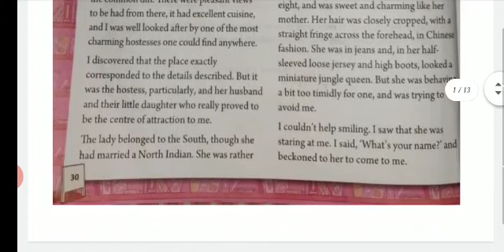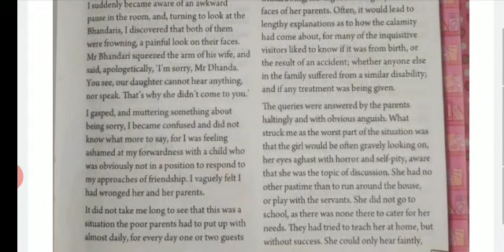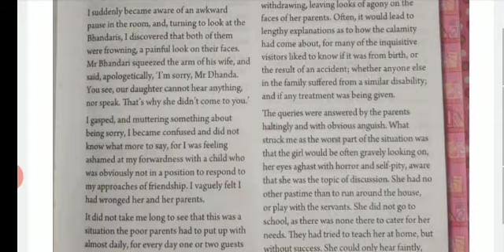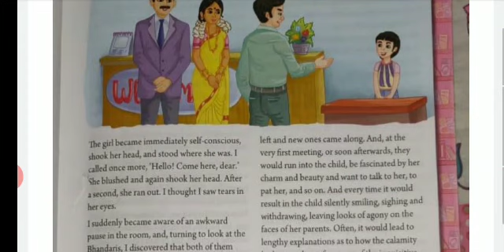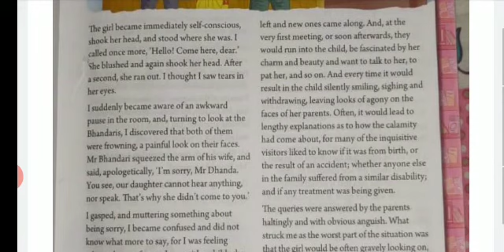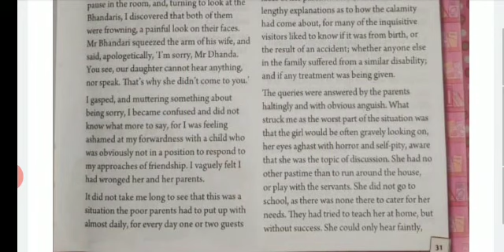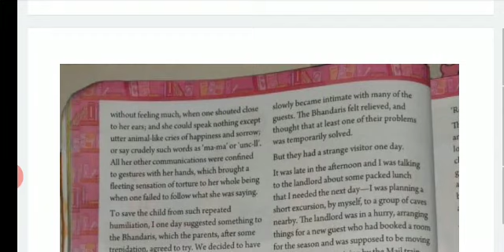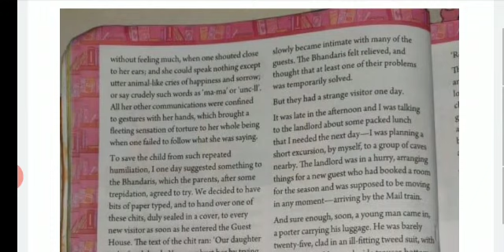Class 8 SD Jain english chapter 2 The silver lining part 3